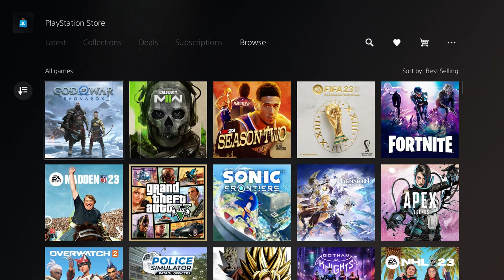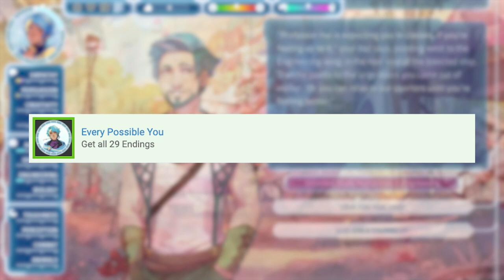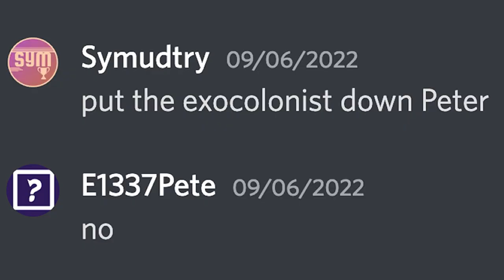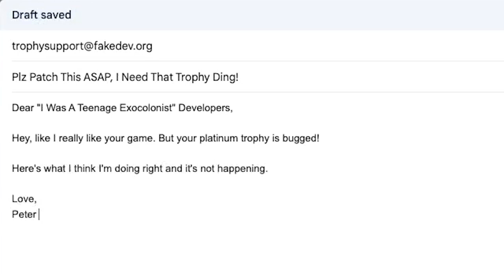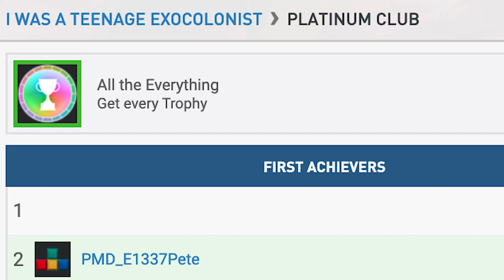I Was a Teenage Exocolonist (Tales of Platinum)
Missing Collectible recounts the platinum trophy for I Was a Teenage Exocolonist.

Tales of Platinum is a playstation trophy series where we talk about the latest platinum trophy we've unlocked. It's meant to be part review (with a trophy focus) and part introduction to the trophy list to see if the game is worth platinuming for you.